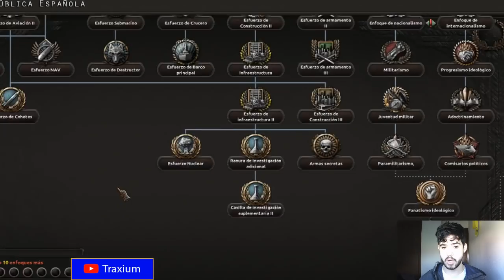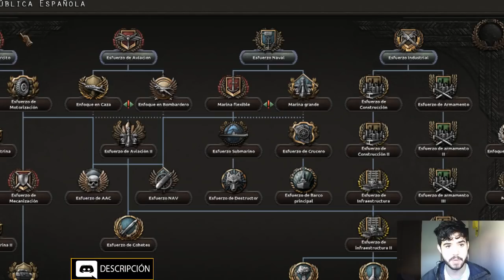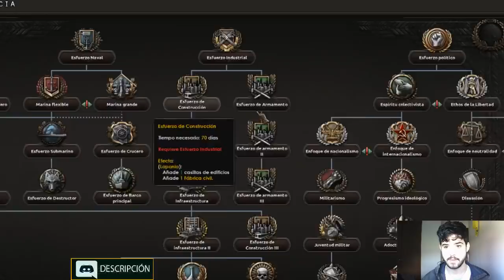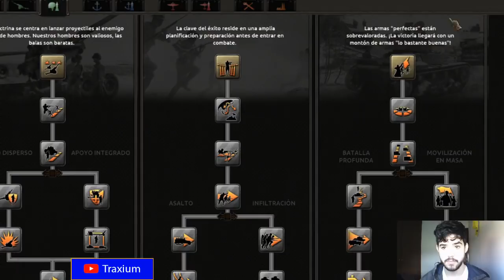¿DLC de ESPAÑA? - Hearts of Iron IV en 2019